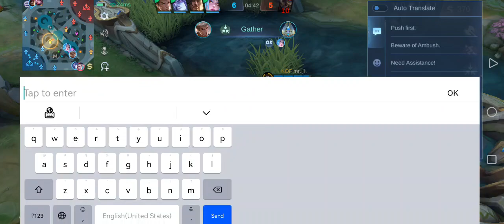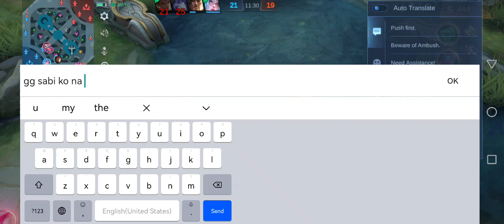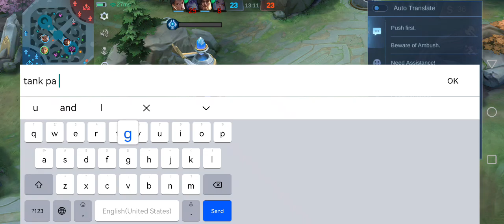Valir naman tayo guys/mage user